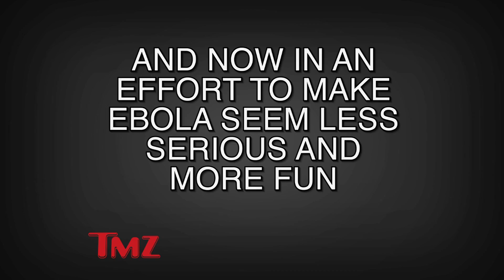Ebola quarantine violator Dr. Nancy Snyderman won’t take responsibility for her actions! | TMZ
But fellow NBC colleague Matt Lauer sort of does.